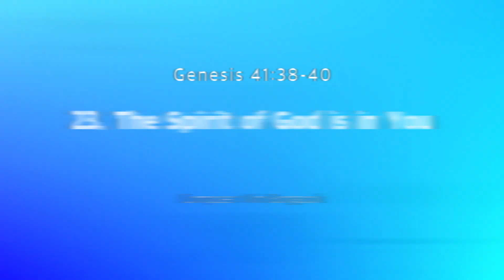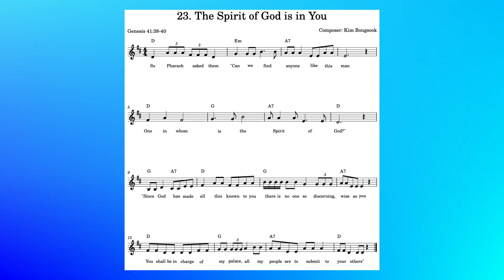(Genesis 41:38-40) Bible Verse: 23. The Spirit of God is in You